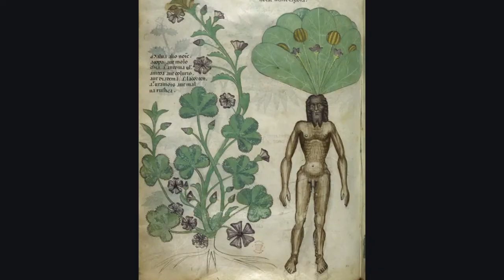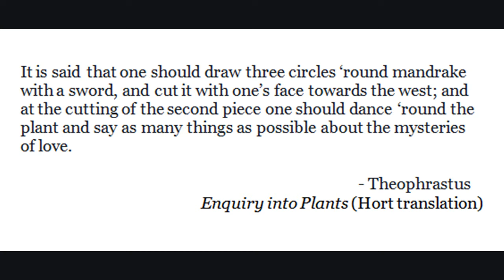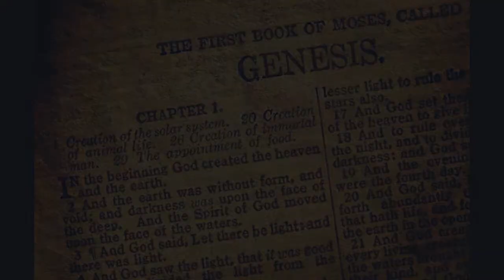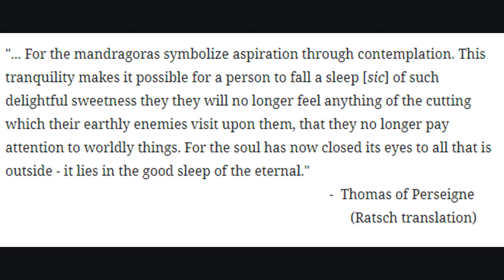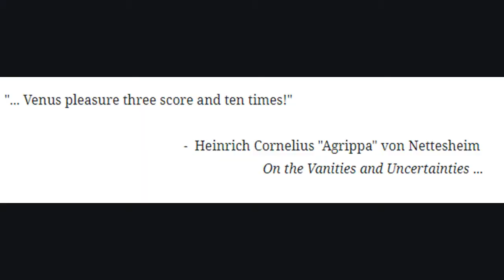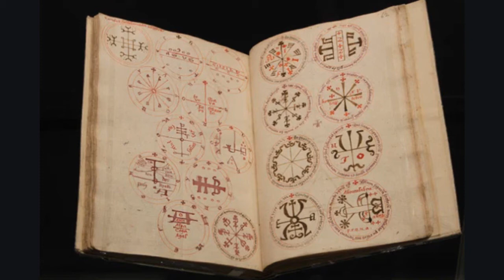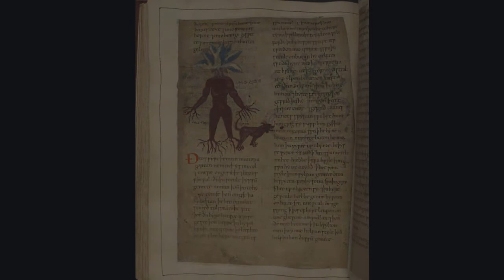Magic Herbs: Mandrake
At once a poison, an aphrodisiac, a medicine, a religious sacrament, and an entheogen, mandrake’s history is long and winding. It appears in Roman law codes, Greek literature, Egyptian religion, and even the Bible.

Perhaps the greatest duality of mandrake’s allure comes to us in during medieval times when both orthodox Christians and pagan wise-women used the plant to enter trance states—the Christian, into the Godhead; the wise-woman, into the realm of the Goddess.